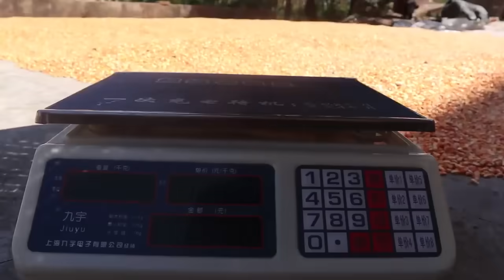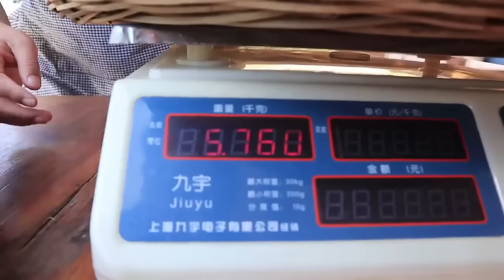5角1斤南瓜太便宜，燕子買168斤南瓜曬乾，能得到多少南瓜乾？ 【燕麥行遊】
我們的短劇是為了提供觀眾娛樂，完全遵守平台的使用政策。 5角1斤南瓜太便宜，燕子買168斤南瓜曬乾，能得到多少南瓜乾？ 【燕麥行遊】
認真幹活，好好吃飯！做一個合格的新農人！哈嘍~大家好，我是地地道道的重慶農村娃~ 這裡是【燕麥行遊】YouTube官方正版頻道 每天都會給大家記錄農村的美好生活，分享不同的重慶傳統美食 喜歡的話記得點擊訂閱👇